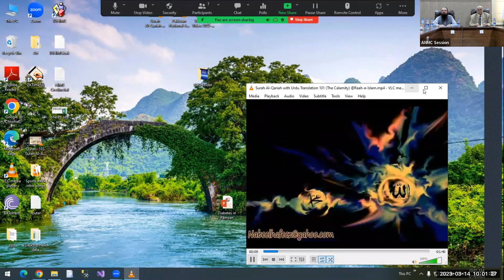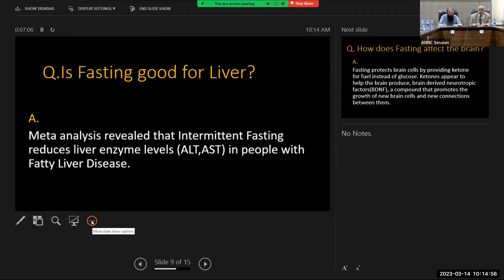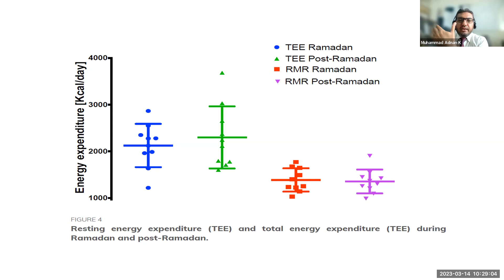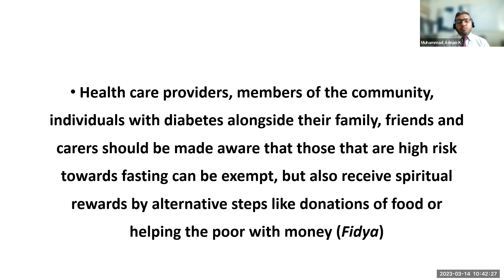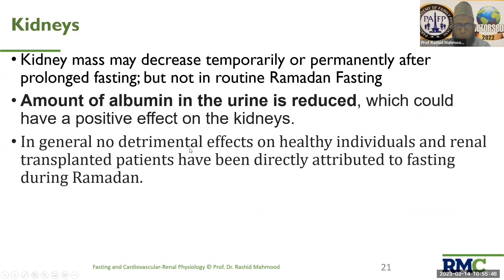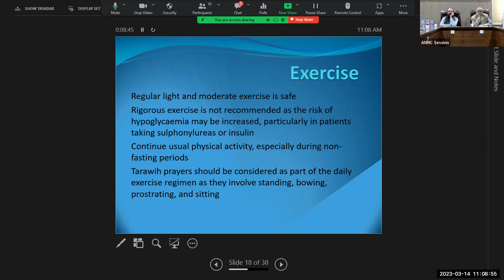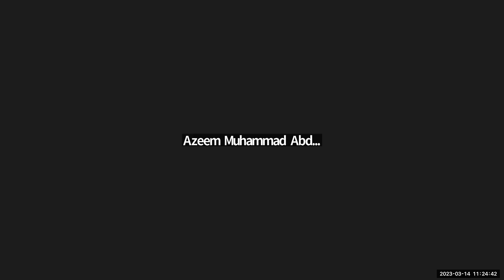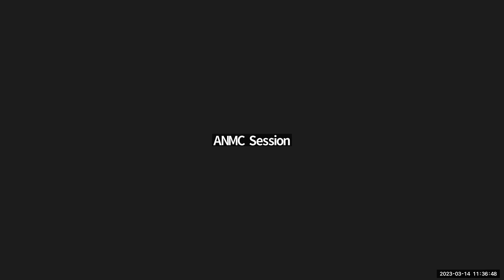PPS Seminar 14 March 2023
Organized by Al-Nafees Medical College, ISRA University Islamabad